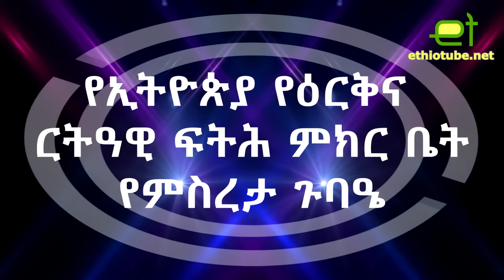Ethiopian Council for Reconciliation and Restorative Justice - Sewasew Yohannes's Speech